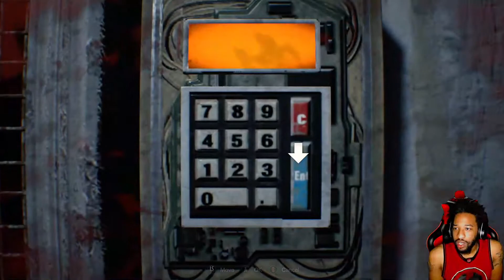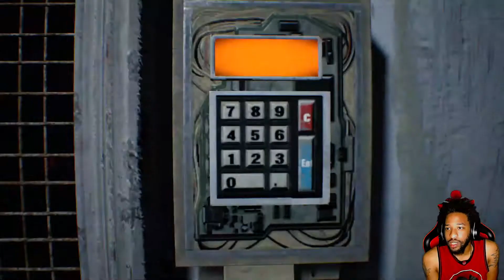Fake @$$ Jigsaw - Resident Evil 7 Playthrough #6